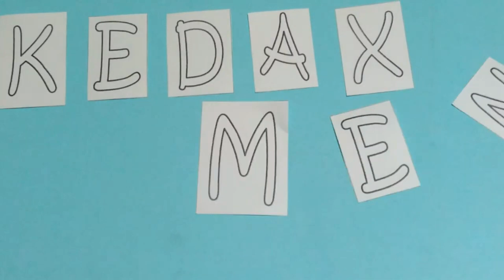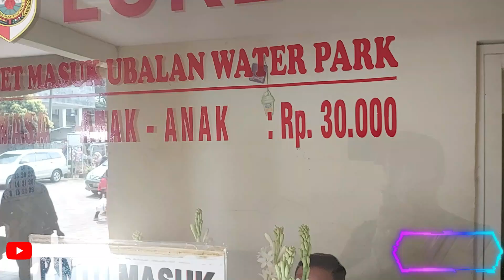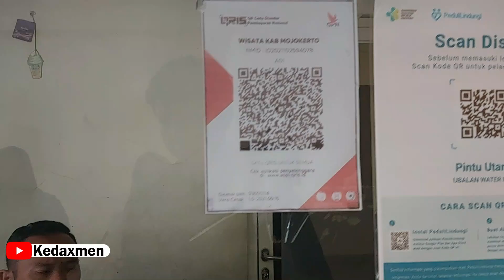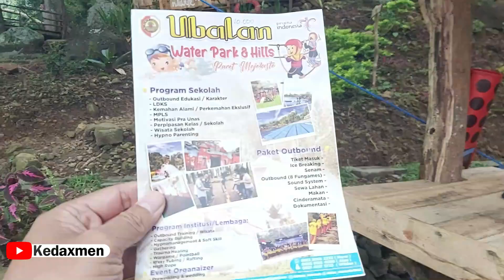VR full keliling di ubalan waterpark pacet mojokerto lengkap harga tiket dan wahana kids friendly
Jl. Pacet Barat, Made, Pacet, Kec. Pacet, Kabupaten Mojokerto, Jawa Timur 61374

Ubalan Waterpark adalah salah satu tempat wisata air yang terletak di Pacet, Mojokerto, Jawa Timur. Di sini, Anda bisa menikmati berbagai wahana air yang menyenangkan dan menantang, seperti kolam renang, seluncuran, ember raksasa, mandi salju, bebek air, dan terapi ikan. Seperti namanya, wahana unggulan di Ubalan Waterpark adalah kolam renangnya. Pengelola setidaknya sudah menyediakan beberapa kolam renang. Ada dua kolam khusus untuk anak-anak, yang telah dilengkapi papan seluncur dengan berbagai ketinggian. Selain itu, ada pula ember raksasa yang diisi air hingga penuh. Setelah penuh, ember akan terbalik dan menumpahkan air beberapa menit sekali.

Masih untuk memanjakan anak-anak, Ubalan Waterpark juga menyediakan wahana mandi salju atau busa. Busa-busa nantinya akan disemprotkan dengan sebuah alat khusus. Anak-anak bisa berkumpul di bawah alat tersebut sambil mengumpulkan busa untuk digunakan menutupi seluruh tubuhnya. Dengan menyelam atau membasuh badan di kolam, busa tersebut otomatis akan hilang.

Anda juga bisa menikmati pemandangan alam yang hijau dan sejuk, serta udara pegunungan yang segar. Ubalan Waterpark cocok untuk dikunjungi bersama keluarga, teman, atau pasangan.

Berikut ini adalah beberapa informasi tentang Ubalan Waterpark yang mungkin berguna bagi Anda:

Tiket masuk: Rp 25.000 per orang untuk dewasa dan anak-anak di atas 2 tahun. Gratis untuk anak-anak di bawah 2 tahun1.
Jam operasional: Setiap hari dari pukul 08.00 hingga 17.00 WIB.
Fasilitas: Gazebo, pendopo, toilet, kamar ganti, mushola, warung makanan dan minuman, area parkir.
Lokasi: Jl. Pacet Barat, Made, Pacet, Mojokerto, Jawa Timur 613741. Anda bisa mengakses peta lokasi di sini.